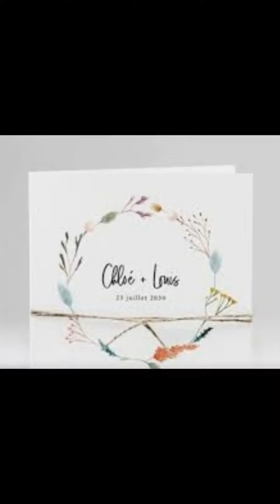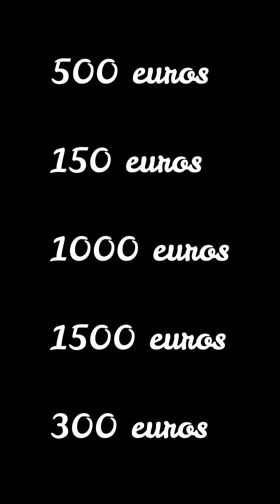Quel Budget Pour Un Mariage ?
Dans cette vidéo fiesta Africa vous donne les prix approximatifs pour l' organisation de votre mariage,  les prix selon les prestataires pour la fête de votre mariage .